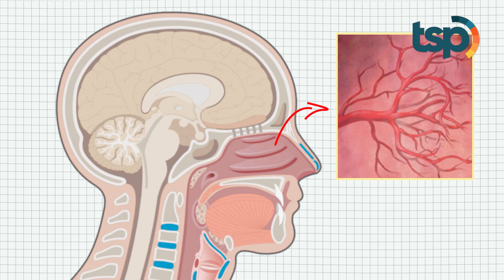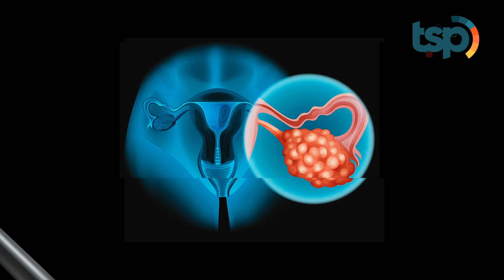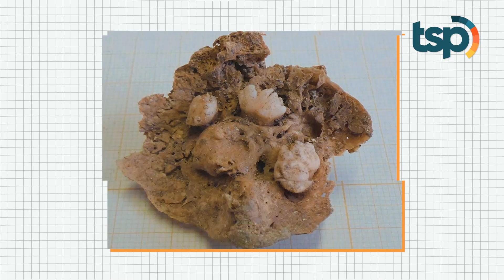Sering Mimisan? Bisa Jadi ada Gigi Tumbuh di Hidungmu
Pada tahun 2014 lalu, seorang pria dari Arab Saudi pergi ke dokter dengan keluhan misterius, Guys. Pria berusia 22 tahun ini mengaku sering banget mengalami mimisan tuh, hingga setidaknya sekali dalam sebulan. Umumnya sih mimisan terjadi karena udara yang terlalu kering yang menyebabkan pembuluh darah halus di dalam hidung pecah. Tapi, setelah dokter melakukan pengecekan dengan endoskopi ternyata ditemukan ada gigi yang tumbuh di hidung pria tersebut dan inilah sumber masalahnya, Guys. Tim dokter pun langsung mengambil tindakan operasi untuk mencegah kemungkinan lain yang lebih buruk. Terlihat gigi tersebut cukup besar dengan panjang kurang lebih 2 cm. Detail kasus ini pun diunggah dalam American Journal of Case Reports sebagai bahan pembelajaran untuk tim medis lain.